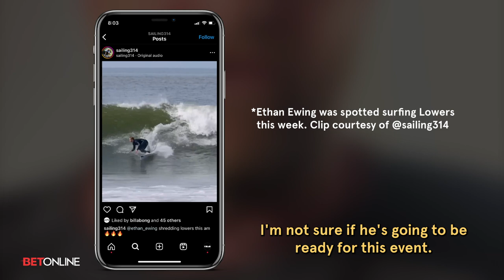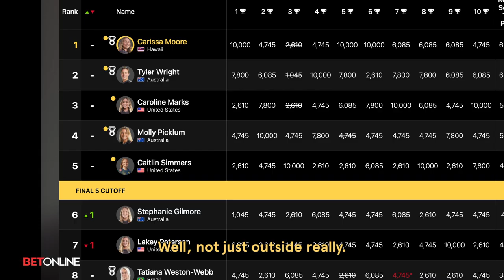Master Tactician Shares His Picks For The WSL Final 5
2023 WSL Finals picks by Jake "Snake" Paterson, the 1998 Pipe Master, elite tactician, and supercoach. Presented by BetOnline.AG